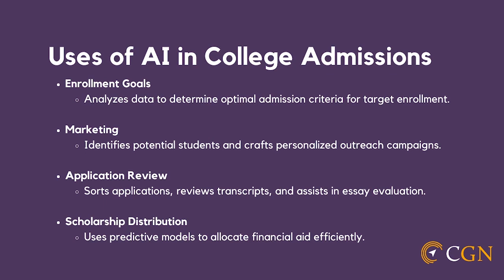CGN Live: College admission in a new world; the AI advantage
A.I. is reshaping college admission. In this live Q&A you’ll hear how colleges are using the technology as well as tips for how you can utilize it in your application.